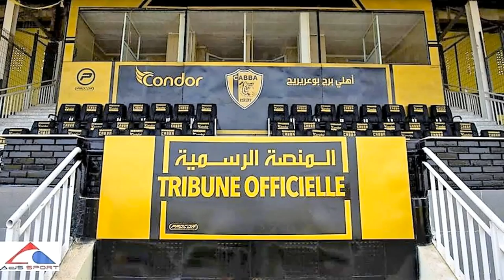ملعب برج بوعريريج بعد عملية التجديد ⚽⚽⚽BBA STADIUM RENOVATION